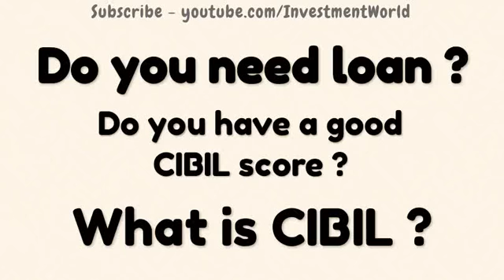CIBIL Score check free | How to get Loan from bank easily What is CIBIL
cibil score check free, What is CIBIL ? How to check CIBIL Score ? Free CIBIL Score Every Year ? Need Loan Credit Card ? Applying for Loan ? Bank Loan
Free CIBIL Credit Report once every year ? How to get Loan from bank easily ? What is CIBIL ? Credit Card
How to get loan easily from banks. Maintain your CIBIL Credit Score above 750 to avoid rejections of your loan applications.

Check your CIBIL score for free here

Centre and Address of the Office of Banking Ombudsman Area of Operation
1 Ahmedabad RBI
La Gajjar Chambers Ashram Road
Ahmedabad-380009
Gujarat Union Territories of Dadra and
Nagar Haveli Daman and Diu
2 Bengaluru RBI
10/3/8 Nrupathunga Road
Bengaluru -560001
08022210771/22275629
Karnataka
3 Bhopal RBI
Hoshangabad Road
Postbox No 32 Bhopal-462011
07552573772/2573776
Madhya Pradesh
4 Bhubaneswar RBI
Pt Jawaharlal Nehru Marg
Bhubaneswar-751001
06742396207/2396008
Odisha
5 Chandigarh RBI
4th Floor Sector 17
Chandigarh
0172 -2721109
Himachal Pradesh Punjab Union
Territory of Chandigarh and Panchkula
Yamuna Nagar and Ambala Districts of
Haryana
6 Chennai RBI
Fort Glacis Chennai 600001
Tamil Nadu Union Territories of
Puducherry (except Mahe Region) and
Andaman and Nicobar Islands
7 Guwahati RBI
Station Road Pan Bazar
Guwahati-781001
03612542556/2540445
Assam Arunachal Pradesh Manipur
Meghalaya Mizoram Nagaland and
Tripura
8 Hyderabad RBI
6-1-56 Secretariat Road
Saifabad Hyderabad-500004
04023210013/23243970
Andhra Pradesh and Telangana
9 Jaipur RBI
Ram Bagh Circle
Tonk Road Postbox No 12
Jaipur-302004
0141
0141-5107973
Rajasthan
10 Kanpur RBI
M G Road Postbox No 82
Kanpur-208001
0512
2306278/2303004
Uttar Pradesh (excluding Districts of
Ghaziabad Gautam Buddha Nagar
Saharanpur Shamli (Prabudh Nagar)
Muzaffarnagar Baghpat Meerut
Bijnor and Amroha (Jyotiba Phule
Nagar)
11 Kolkata RBI
15 Netaji Subhash Road
Kolkata-700001
033
22304982
West Bengal and Sikkim
12 Mumbai RBI
4th Floor RBI Byculla Office
Building Opp Mumbai Central
Railway Station Byculla
Mumbai-400008
Maharashtra and Goa
13 New Delhi (I) RBI
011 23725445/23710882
Delhi
14 Patna RBI
Patna-800001
0612
2322569/2323734
Bihar
15 Thiruvananthapuram RBI
Bakery Junction
Thiruvananthapuram-695033
0471
2332723/2323959
Kerala Union Territory of Lakshadweep
and Union Territory of Puducherry (only
Mahe Region)
Dehradun RBI
74/1 GMVN Building 3rd floor
Rajpur Road
Dehradun -248001
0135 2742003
Uttarakhand and seven districts of
Uttar Pradesh viz Saharanpur
Shamli (Prabudh Nagar)
Muzaffarnagar Baghpat Meerut
Nagar)
18 Ranchi RBI
4th Floor Pragati Sadan
RRDA Building
Kutchery Road Ranchi
Jharkhand 834001
0651
2210512
Jharkhand
19 Raipur RBI
54/949 Shubhashish Parisar
Satya Prem Vihar
Mahadev Ghat Road Sundar
Nagar Raipur- 492013
0771
2242566
Chhattisgarh
20 Jammu RBI
Rail Head Complex
Jammu- 180012
0191
2477617
State of Jammu and Kashmir
List of Scheduled banks in India:
Abu Dhabi Commercial Bank
Allahabad Bank
Amanath Bank Bangalore
American Express Banking Corporation
Andhra Bank
Axis Bank
ANZ Banking Group
Bank Internasional Indonesia
Bank of America
Bank of Bahrain & Kuwait
Bank of Tokyo - Mitsubishi UFJ
Barclays Bank
BNP Paribas
Canara Bank
Catholic Syrian
Central Bank of India
China Trust Commercial
Citi Bank
City Union
Corporation Bank
Commonwealth Bank of Australia
Credit Suisse AG
DBS
Dena
Deutsche Bank
Development Credit Bank
Dhanalakshmi
Federa
HDFC Bank
HSBC
ICICI Bank
IDBI
Indian
Indian Overseas Bank
IndusInd Bank
Industrial and Commercial Bank of China
JP Morgan Chase Bank
Jammu & Kashmir Bank
Karnataka Bank
Lakshmi Vilas Bank
National Australia Bank
HSBC Bank Oman
Ratnakar Bank
Royal Bank of Scotland
Societe Generale
Syndicate Bank
UBS AG
UCO Bank
United Overseas Bank
Vijaya Bank
Yes Bank